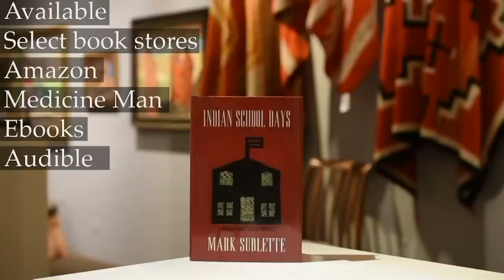Artist Shonto Begay discusses his latest show "Rhythm of the Blue Highway"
Award-winning Navajo artist Shonto Begay explains the meanings of his recent one-man show "Rhythm of the Blue Highway"  From the Navajo's Hero Twins story to the recent interpretation of life on the reservation.   An in-depth look with artists Shonto Begay.